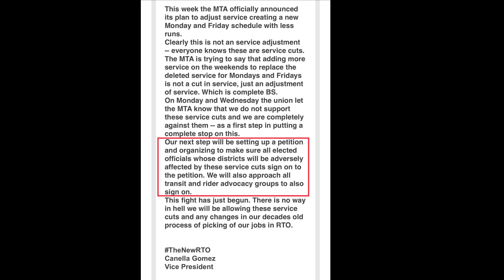These alleged service cuts show management does not respect Canella Gomez